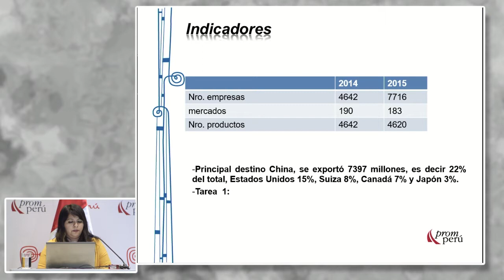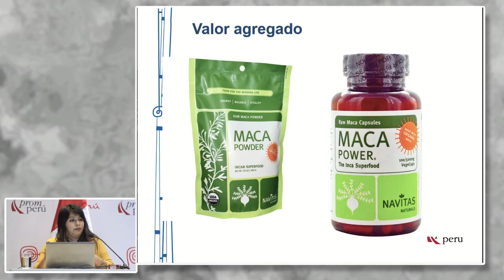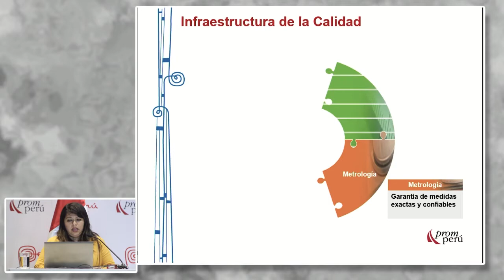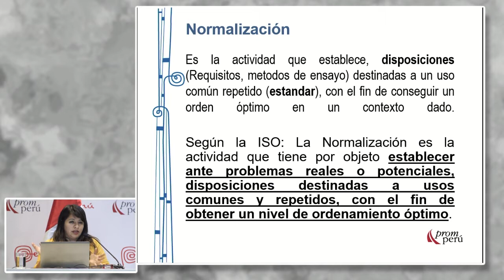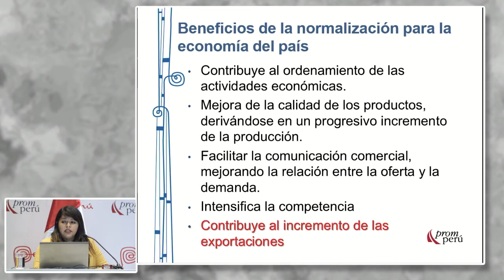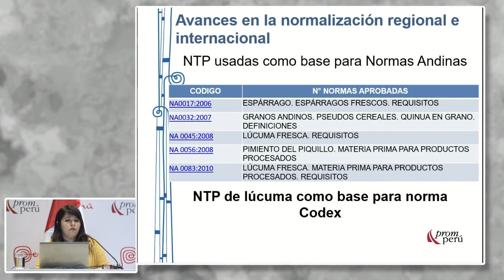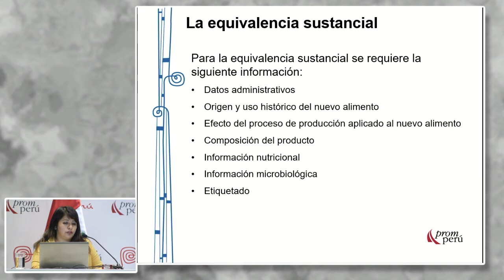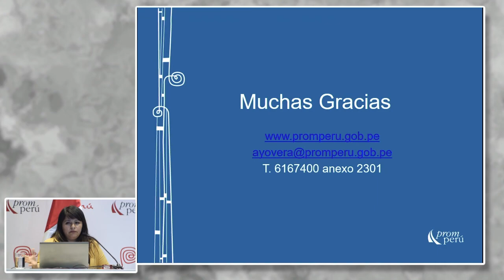Importancia de la normalización. YOVERA, Angelica [28 de septiembre de 2016]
Conferencia del Seminario Miércoles del Exportador PromPerú:
"Importancia de la normalización"

YOVERA, Angelica
PROMPERÚ

PromPerú